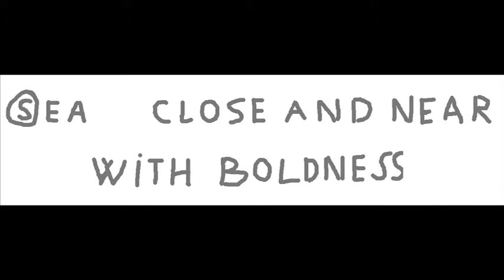Free Haiku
A Haiku celebrating the in-between season of late summer, written on the twentyfifth of august 2011, in a town adjacent to the sea.